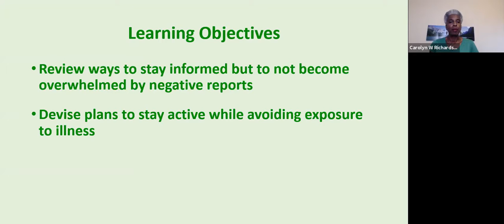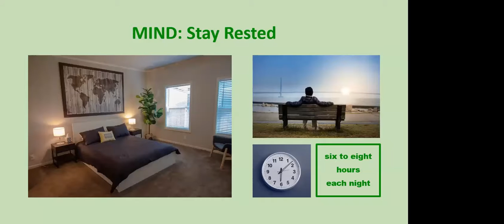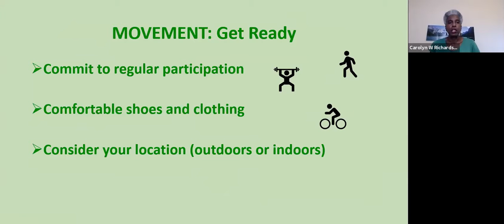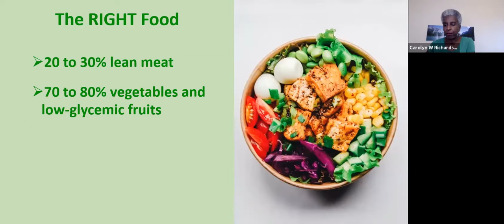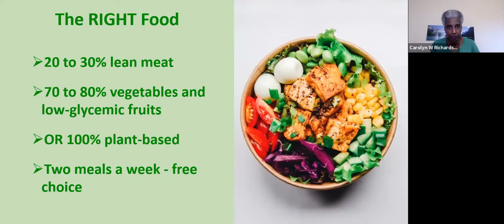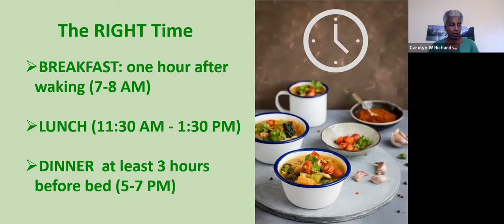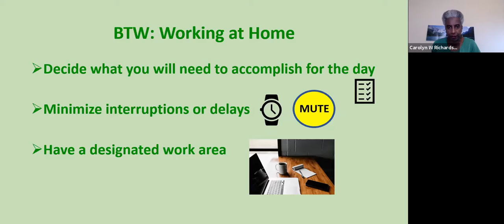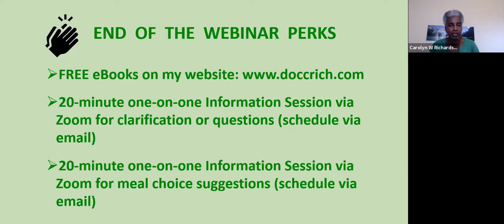COVID-19 Health Tips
COVID-19 Health Tips has highlights from a webinar entitled "3 M's for Health During COVID-19 Times" that Dr. Richardson hosted via a Zoom video conference on Saturday, April 25, 2020. Using 3 categories (MIND, MOVEMENT, and MEALS) she explained how to position oneself to have the best health possible by (1) maintaining a positive mindset (2) staying active while being safe and (3) feeding the body the proper nutrition.
If we are intentional about keeping a positive outlook, participating in aerobic activity, and eating nutritious foods, our bodies will have the best fighting chance to mount a defense against any invading infectious disease.
If you need help getting started on with formulating a plan to change to healthier eating, check out the "Change Your Meal - Change Your Body" Information Session. You can schedule a one-hour Information Session to be conducted via Zoom in the comfort of your own home.
THIS WEEK'S BLOG: Food the Boost Immune Function
Need a simple exercise to relax your mind?
AGE 55 and up - 30 minutes a day and 5,000 steps a day is an adequate aerobic workout.
During the webinar "3 M's for Health During COVID-19 TIMES," Dr. Richardson demonstrated to the viewers how to perform deep-breathing exercises so that they will understand how to practice increasing the capacity of their lungs and improving their lung-detoxifying function.
Did you know that the passage of urine and stool only removes 30% of the toxins from our bodies? That's right, the majority of the body's toxins (70%) are removed by the act of breathing properly. Most people are shallow breathers but - to maximize the removal of toxins from the body, periodically throughout the day we should do 10 to 20 deep-breathing repetitions.
Dr. Richardson also included bonus tips about how to have efficient productivity while working at home. During the question and answer segment, she explained about low-glycemic fruits and described foods that can provide hydration to the body.
See link this to download resources: "Foods that Hydrate the Body," " Low Glycemic Fruits," "A Beginner's Guide to A Healthy Lifestyle," and others.